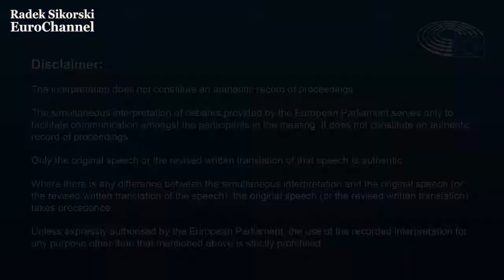Wdrażanie tzw. stałej współpracy strukturalnej ( PESCO) - wystąpienie Radosława Sikorskiego w PE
Prezentacja raportu mojego autorstwa, w sprawie wdrażania tzw. stałej współpracy strukturalnej (PESCO).

Ustanowiona na mocy artykułu 42 Traktatu o Unii Europejskiej, stała współpraca strukturalna ma na celu zwiększanie zdolności obronnych państw członkowskich. W swoich zaleceniach dla Rady oraz wysokiego przedstawiciela UE zwracam uwagę na to, iż realizacja tej formuły współpracy odbiega od jej pierwotnego zamysłu, w którym PESCO było koncepcją awangardową, współpracą liderów w dziedzinie obrony. Przyjęcie 47 projektów przez 25 państw członkowskich naraża PESCO na ograniczenie poprzez przyjęcie „najniższego wspólnego mianownika". PESCO pozostaje jednym z najważniejszych projektów na drodze do wspólnej polityki obronnej UE. W swoim raporcie apeluję również o reformę szeroko krytykowanego systemu Grup Bojowych Unii Europejskiej. Przypomnijmy, Polska bierze udział w 10 projektach w ramach PESCO, jest liderem jednego z nich.

Głosowanie końcowe, wtorek, 20 października, godz. 20:00
Komentarze europosła Radosława Sikorskiego oraz audycje Wolnego Radia Europa do obejrzenia na Facebooku, Twitterze, YouTube oraz do posłuchania na Soundcloud i Spotify